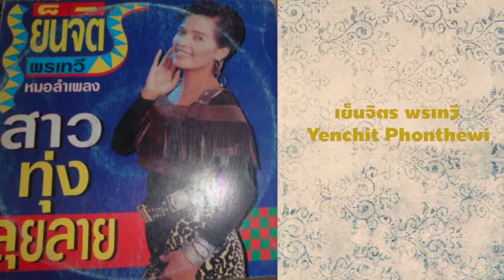คิดถึงทุ่งลุยลาย - เย็นจิตร พรเทวี : Yenchit Phonthewi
คิดถึงทุ่งลุยลาย - เย็นจิตร พรเทวี
Yenchit Phonthewi